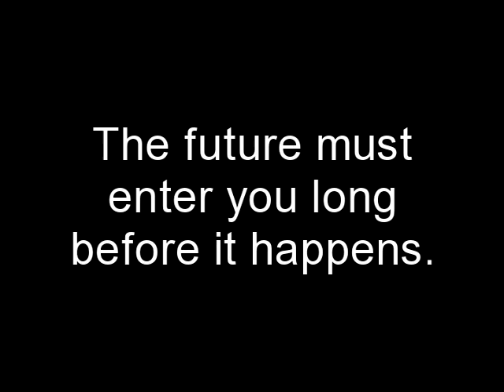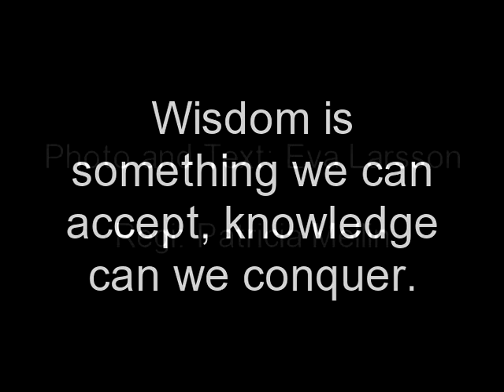Eva Larsson - This is me.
Eva Larsson